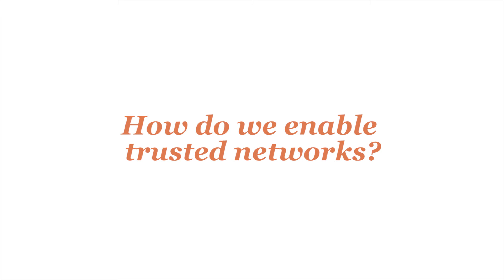Future Of.. Dr David Martin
Dr David Martin speaks about his thoughts on the Future Of